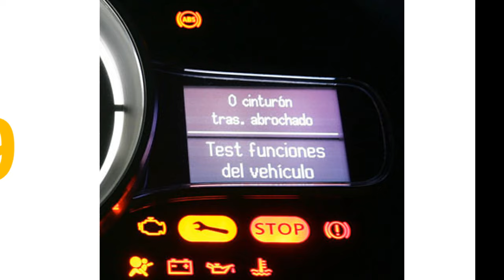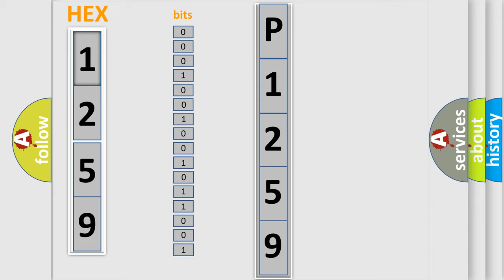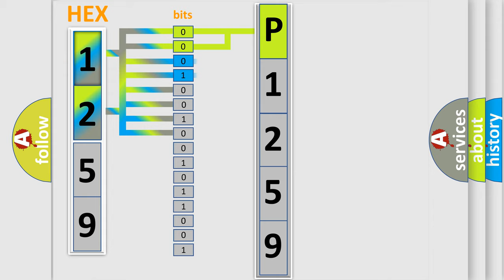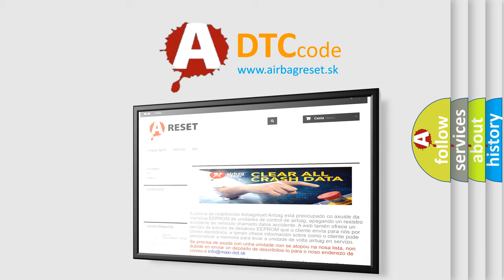DTC Honda P1259 Short Explanation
Contents:
0:21 Basic DTC analysis according to OBD2 protocol standard.
1:48 Insight into programming
2:58 A diagnostically understandable description of the Diagnostic Trouble Code
3:05 Basic error definition

Make:
Honda
Code:
P1259
Definition:
Lost Communication with "Door Control Module A"
Description:
There is no communication from the outer mirror control ECU.
Cause:
 Power source circuit of outer mirror control ECU assembly Outer mirror control ECU assembly Outer mirror control ECU branch wire or connector